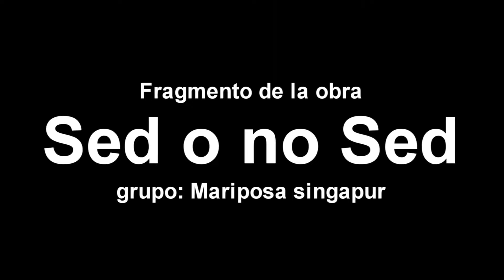Sombras y trapos La Banda de los Titeres (Dia 2)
Segundo dia del Festival de titeres Organizado por sombras y trapos en la ciudad de la Banda ( santiago del estero)
 estuvieron invitados  a este evento
Mariposa Singapur ( buenos aires)
chincho poroto ( catamarca)
el altillo ( mar del plata)
 Delta teatro ( mexico)